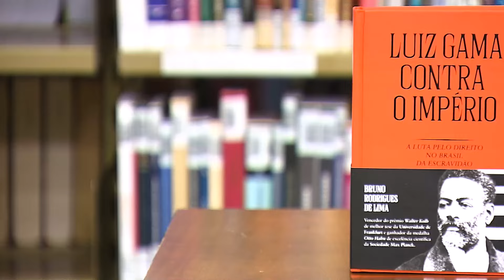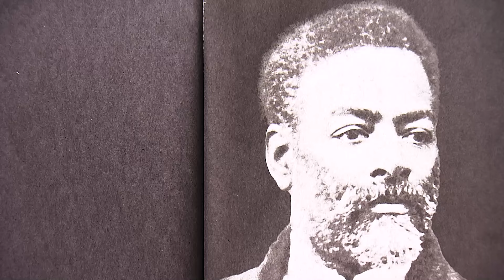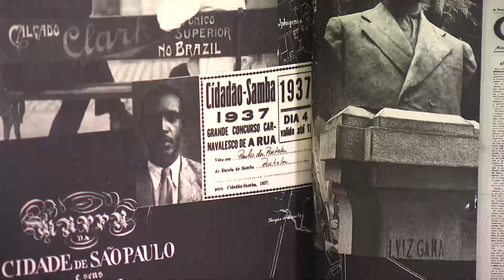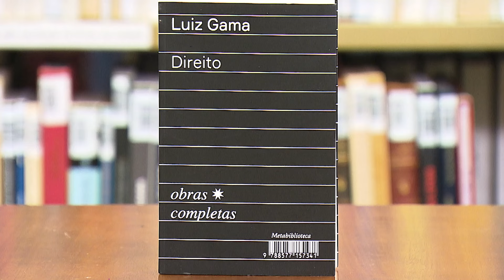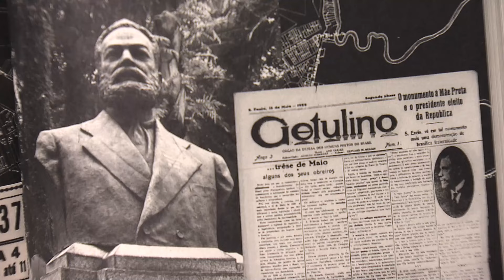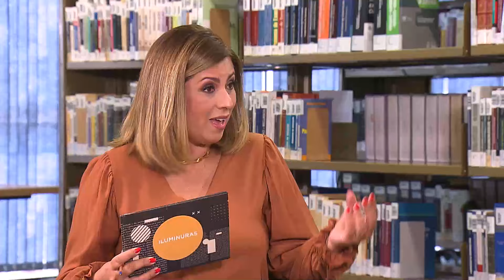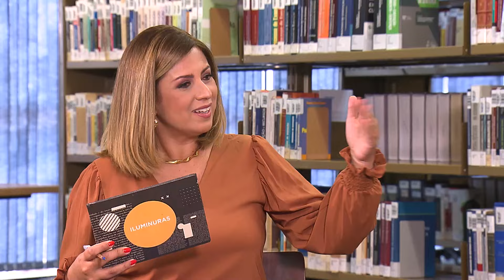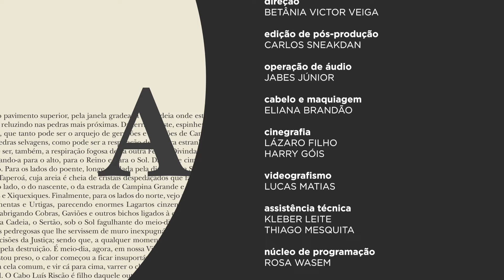📚 Iluminuras - Bruno Rodrigues de Lima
Iluminuras recebe Bruno Rodrigues de Lima, o biógrafo de um dos principais juristas brasileiros

Um mergulho profundo no pensamento de Luiz Gama, um jurista negro que nasceu em 1830, em Salvador, e é considerado o patrono da abolição da escravidão. Intelectual, jornalista, escritor, advogado, Gama - que não viveu tempo o suficiente para ver a Lei Áurea ser promulgada, leu o Brasil e escreveu para o futuro. O advogado morreu em 1882, apenas seis anos antes da abolição da escravidão em 1888.

Para traçar os principais pontos da trajetória pessoal e profissional de Gama, marcada por sofrimento, dor, luta por direitos e vitórias - dentre elas, a libertação de mais de quinhentos escravizados - o Iluminuras desta semana recebe o biógrafo de Luiz Gama, Bruno Rodrigues de Lima. O autor do livro “Luiz Gama contra o Império: A Luta pelo Direito no Brasil da Escravidão“, coleciona títulos acadêmicos de destaque no Brasil e na Europa. É pesquisador de pós-doutorado no Instituto Max-Planck, especialista em fontes judiciais históricas que focam no cruzamento entre História e Direito, com destaque para estudos sobre leis de alforria e ações de liberdade.

Em conversa com a jornalista Rafaela Vivas, Bruno destaca os mais de mil documentos que comprovam as diferentes facetas do abolicionista. “É uma história de Direito factual. As pessoas pensam, ah não é bem assim, há um exagero. O livro mostra tudo, tim-tim por tim-tim, por meio de documentos. E não se conhece, na história do Brasil, quem tenha escrito mais sobre Direito e liberdade", garante Bruno.

Luiz Gama é filho da lendária africana Luísa Mahin, foi escravizado aos 10 anos pelo próprio pai, um nobre português. Alfabetizado aos 17 anos, juntou documentos e conseguiu a própria liberdade. Mais tarde libertou centenas de escravizados e se tornou uma das mais importantes figuras no combate à escravidão no século 19. Conheça mais sobre a história, o Direito e os textos de Gama na próxima edição do Iluminuras.